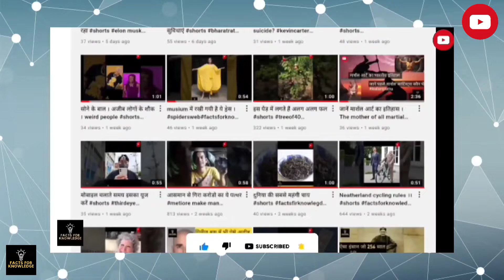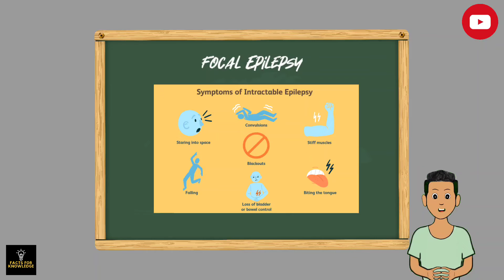क्या सच में गंदे मोजे सुंघाने से मिर्गी ठीक होती है? didyouknow?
क्या सच में गंदे मोजे सुंघाने से मिर्गी ठीक होती है?
please विडियो को पूरी देखें और शेअर करें ।